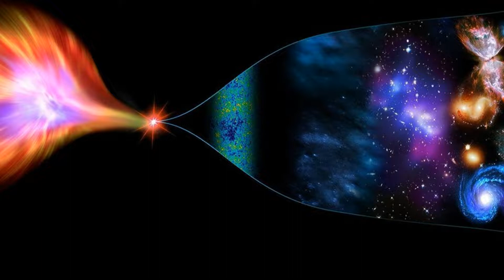Tv Classe A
Vídeo do canal tv classe a. promo.